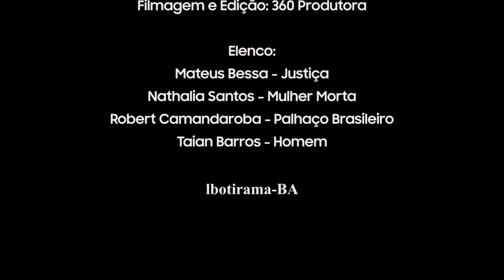ESPETÁCULO: “FOI POR AMOR ?”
SINOPSE ESPETÁCULO:
A Cena Curta “Foi por amor?”, é uma livre adaptação do texto do Grupo Galpão, essa adaptação feita pelo Grupo Offcena X, é uma sátira humorística que ganha força no contexto de críticas sobre paradigmas sociais no país, como machismo, violência contra a mulher, sexíssimo e feminicídio.

RELEASE ESPETÁCULO:
A Cena Curta “Foi por amor?” apresentou na semana cultural Ibotirama e no projeto Teatro em cena em Santa Maria da Vitória – BA em 2019; No Edital Aliomar Pereira da Lei Aldir Blanc em Ibotirama-BA em 2021.

FICHA TÉCNICA

NOME DO ESPETÁCULO: “Foi por amor?”
DURAÇÃO DO ESPETÁCULO: 15 minutos
GÊNERO DO ESPETÁCULO: Comédia
CLASSIFICAÇÃO INDICATIVA: 12 anos
DRAMATURGIA: Grupo Galpão
ADAPTAÇÃO DO TEXTO: Grupo de Teatro Offcena X
DIREÇÃO: Diego Quinteiro
ELENCO: Crisna Imhof , Mateus Bessa, Robert Camandaroba e Taian Barros
FIGURINO: Grupo de Teatro Offcena X

Apoio Cultural da Prefeitura de Ibiassucê @prefeitura_de_ibiassuce

O projeto foi contemplado pelo Edital Setorial de Teatro 2019 e tem apoio financeiro do Governo do Estado, através do Fundo de Cultura, Secretaria da Fazenda, Fundação Cultural do Estado da Bahia e Secretaria de Cultura da Bahia.